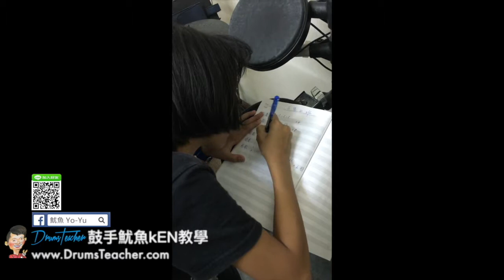【爵士鼓手魷魚kEN®】2017-05 🎵演出😀 ( 鼓手 - ；爵士鼓練習 ) Drum Cover Practice SparxStix 發光鼓棒